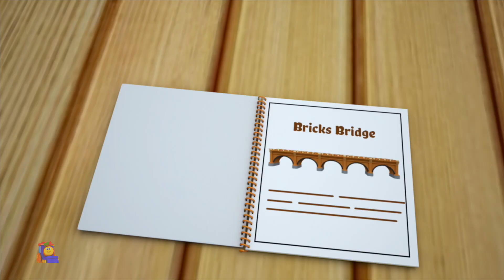Five Little Babies, Counting Song and Fun Learning Video for Kids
Learning is always fun with Bob The Train Baby Fun Learning popular nursery rhymes. We bring to you some amazing songs for kids to sing along with us and have a good time. Kids will dance, laugh, sing and play along with our videos while they also learn numbers, letters, colors, good habits and more!